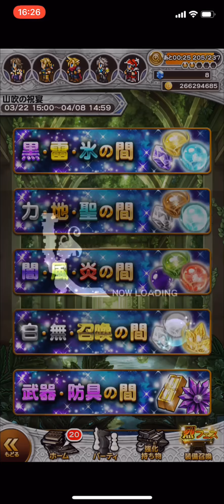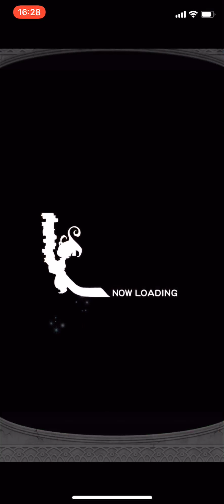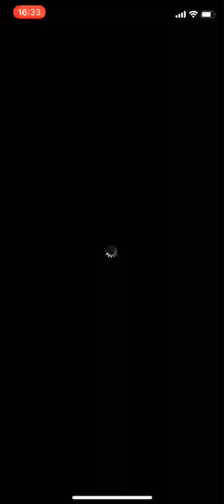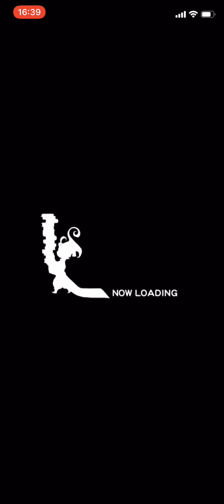【FFRK】#180 烈フェス第4弾ガチャ結果！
aloha~

本日は2019年列烈フェスの第4弾ガチャ結果報告&技習得動画！